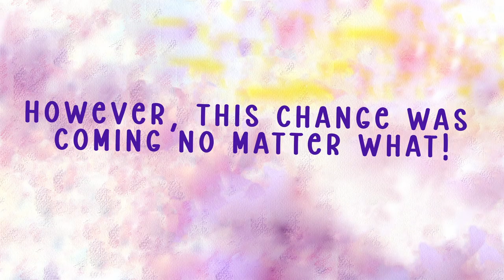Picture Book Launch Trailer: Big Baby's Big Change | By Happy Connell | Illustrated By Aija Jasuna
Are your kids facing changes?
Such as going to a new grade? A new school? Getting new teachers, or new friends?

Well, Big Baby has a Big Change coming… he runs… he races… he hides…but there's no escape, just like it happens in real life.

The change itself is stinky, hard, and uncomfortable! But what can Big Baby learn about himself after the change? How does he feel? How can he deal with those big feelings next time?

Discover a fun way to talk with your kids about change.
❤️ Big Baby's Big Change:
👉 link is coming soon!

Author's Facebook Page: @Grandpa Happy Writes
Illustrator's YouTube channel: @aijastudio

❤️ Thank you for being a part of Happy Connell's journey! ❤️